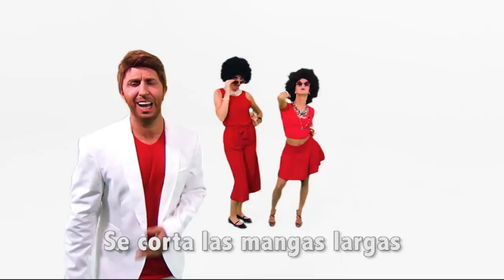Ramos canta el Piky, Piky, Piqué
Gerard Piqué (Albert Melich) vol marxar de la selecció espanyola i el seu company de selecció Sergio Ramos (Jordi Rios) vol dedicar-li una cançó.